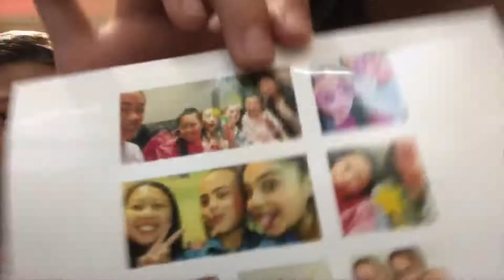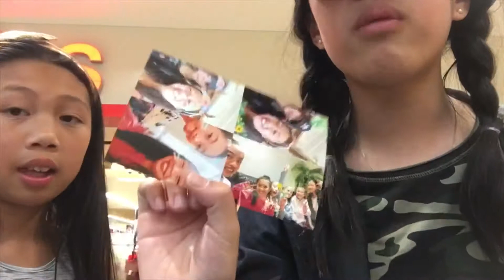Shopping with best friend